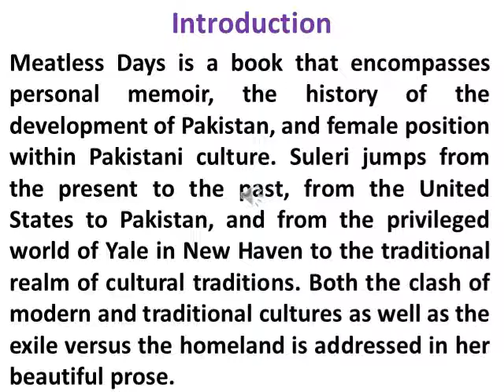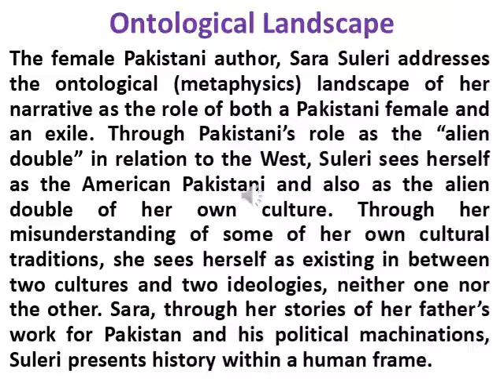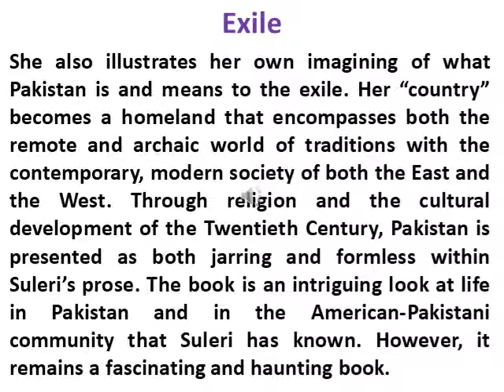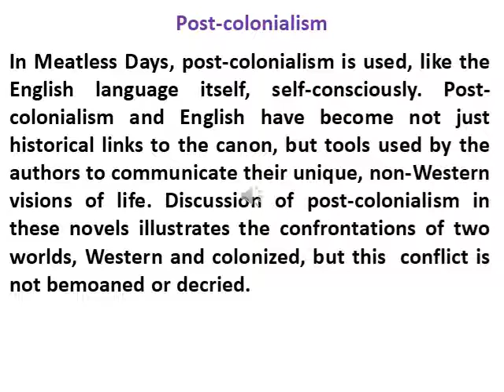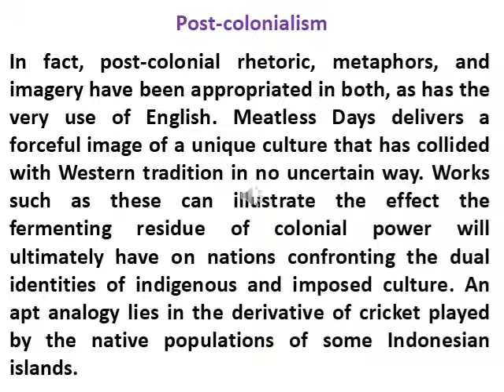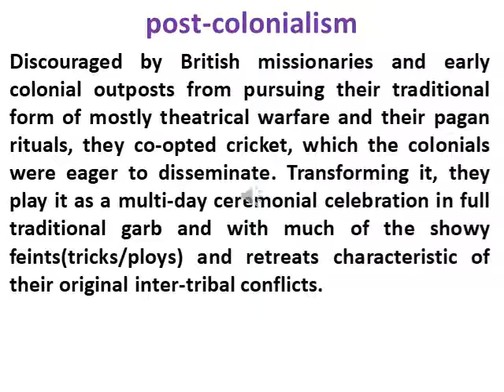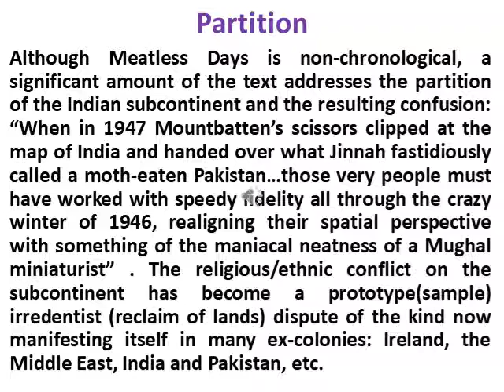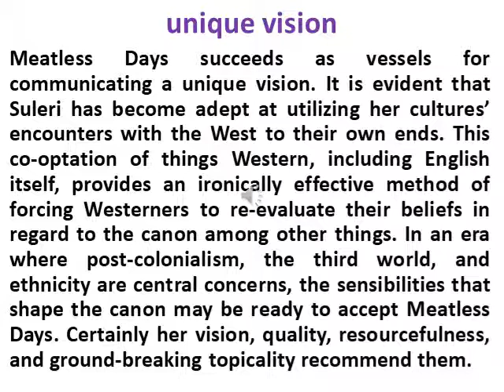Introduction and Story Line Meatless Days